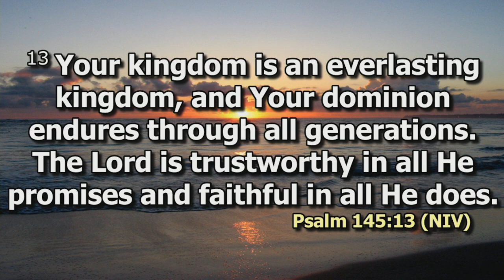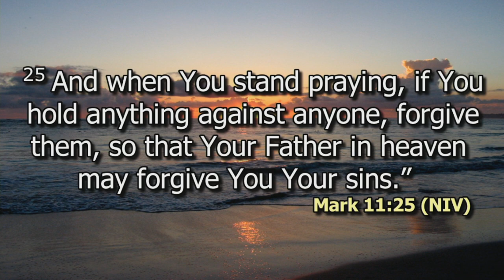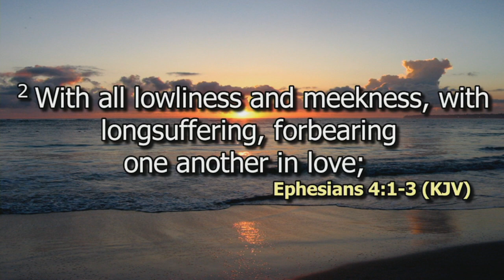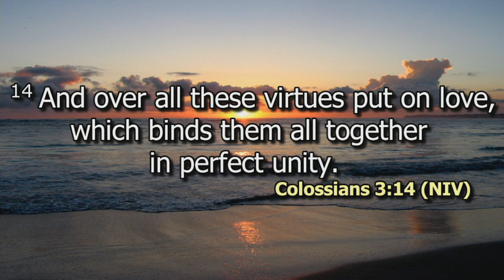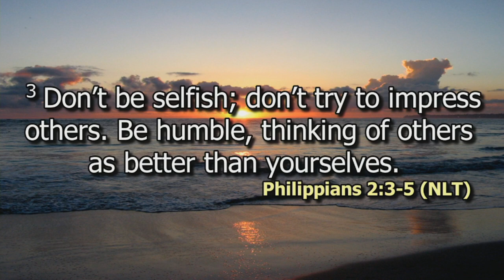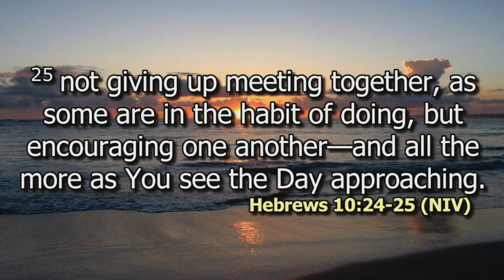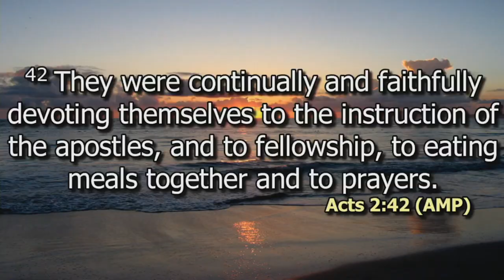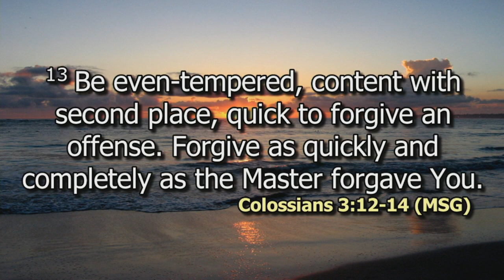Fellowship as a Key Spiritual Discipline Pt 2 | Ps. Stephen Njoroge Solomon | SWC | DCIKZ